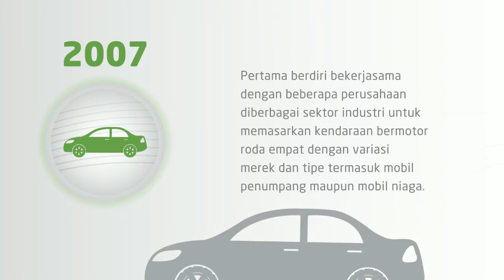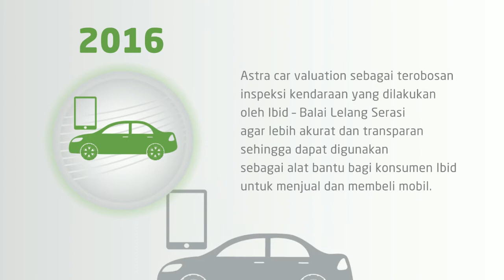Perjalanan IBID-Balai Lelang Serasi | cara baru beli mobil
IBID genap berusia satu dasawarsa alias 10 tahun loh tahun 2017 ini
Ternyata IBID telah menuliskan sejarah perkembangan dari tahun ke tahun
Yuk simak video perjalanan IBID ini